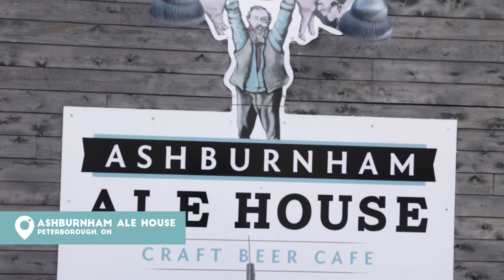SweetSpringKN Peterborough & the Kawarthas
Enjoy the sweet taste of spring in Kawarthas Northumberland.

Spring marks the arrival of maple syrup season and visitors can sample the bounty throughout the region. Maple products are not just to be savoured during harvest season—we encourage you to experience local menu items and products produced by resorts, restaurants and gourmet food shops right here in Kawarthas Northumberland year round. It’s a tree-to-table experience!